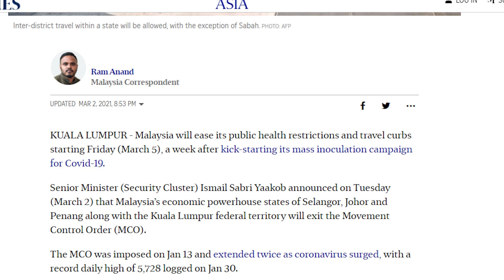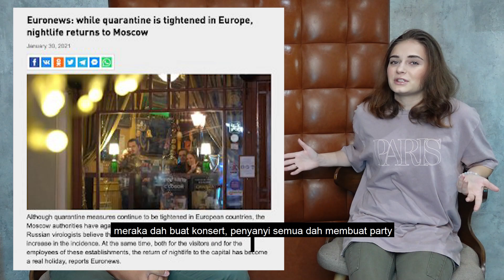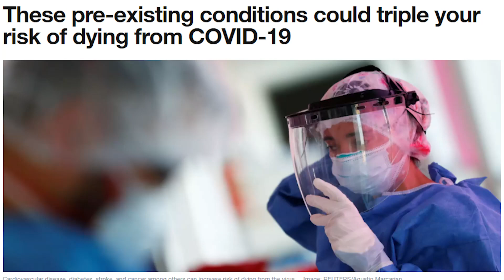COVID-19. LIFE OF MALAYSIAN vs RUSSIAN DURING THE PANDEMIC 2021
Our video based on stories from our friends and our own point about Coronavirus.

IT'S NOT OFFICIAL NEWS ABOUT THE CURRENT SITUATION IN BOTH COUNTRIES!

Thanks Everyone for feedback and watching!❤️Finally we have subtitles in BM!